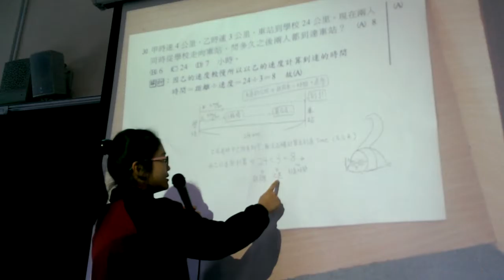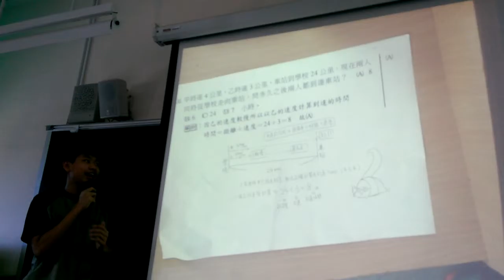遊戲中的數學學習歷程檔案(19)